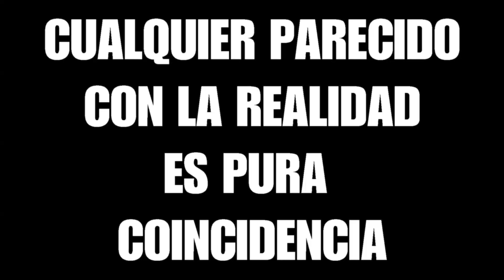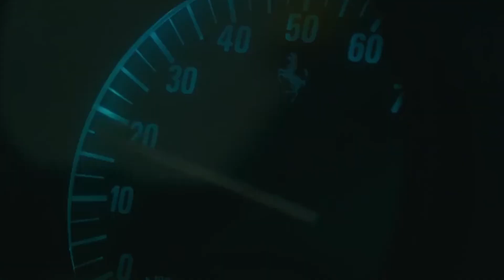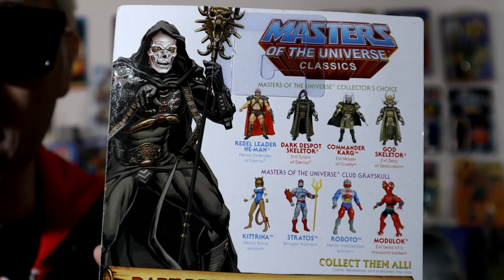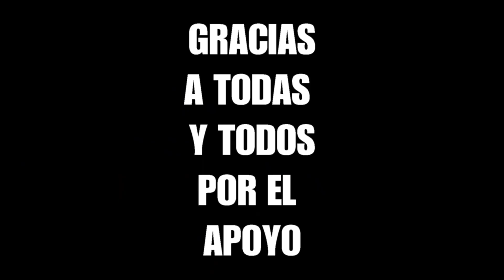Episodio 7 El Final De La Aventura !!! MOTU Y ACTION FIGURES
LLEGO EL FINAL DEL VIAJE Y VEREMOS QUE SUCEDE CON EL CLON, EL ANTI LOLE , EL CANAL Y TODAS ESTAS AVENTURAS.
EL VIAJE LLEGO A SU FIN Y TODO TIENE UNA EXPLICACION, ESPERO DISFRUTES EL GRAN FINAL DE ESTE VIAJE DE PLASTICO Y LOCURA !!!